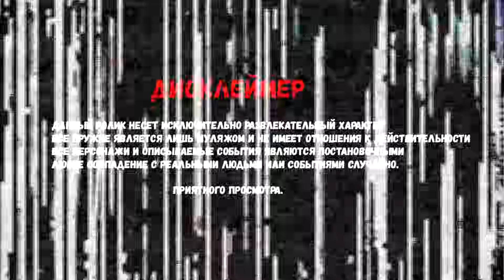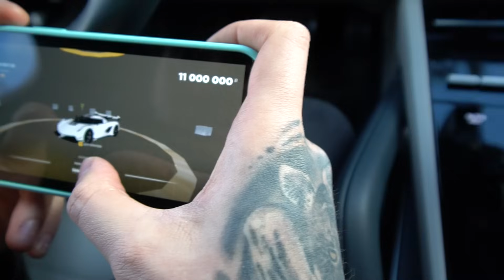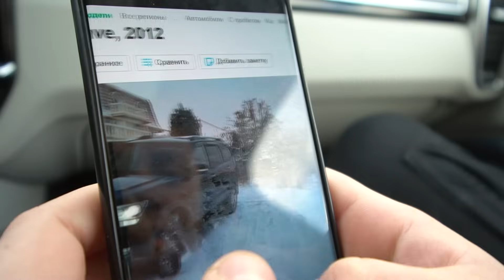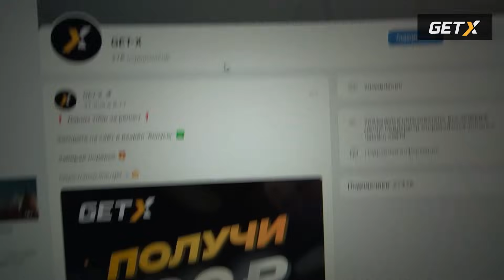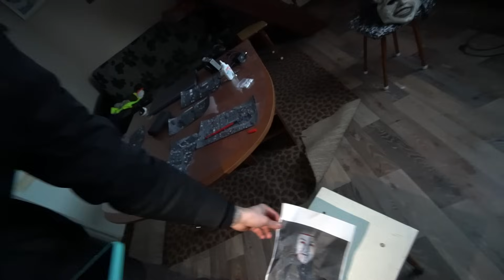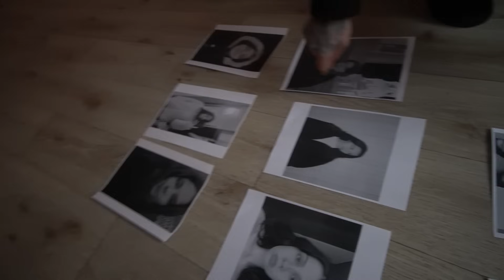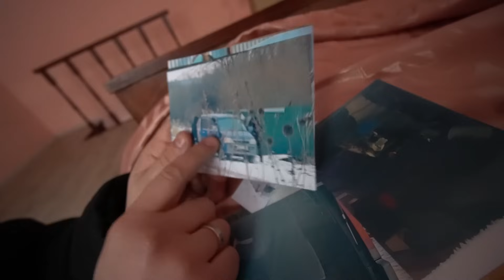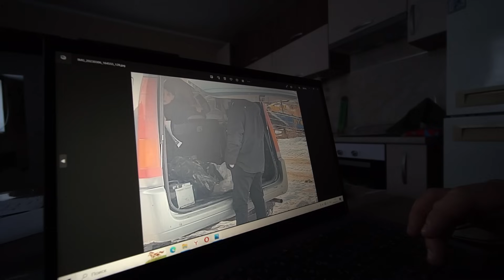УЗНАЛ, КТО СКРЫВАЕТСЯ ПОД МАСКОЙ МАНЬЯКА. НАШЛИ ДОМ МАНЬЯКА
►Мой Чат для общения Продолжение видео УЗНАЛ, КТО СКРЫВАЕТСЯ ПОД МАСКОЙ МАНЬЯКА. НАШЛИ ДОМ МАНЬЯКА